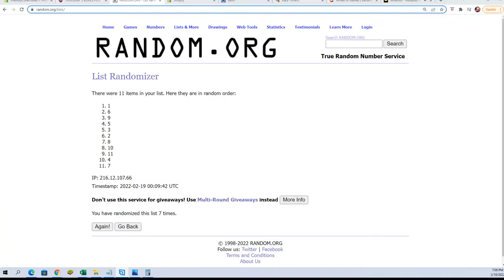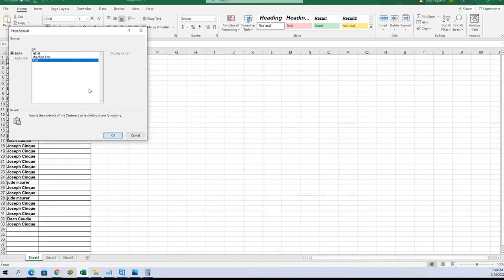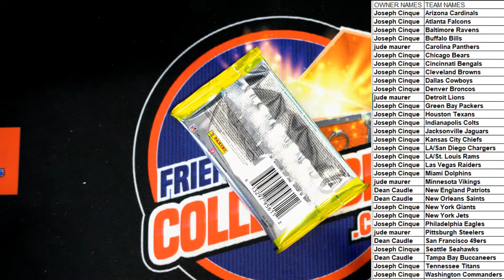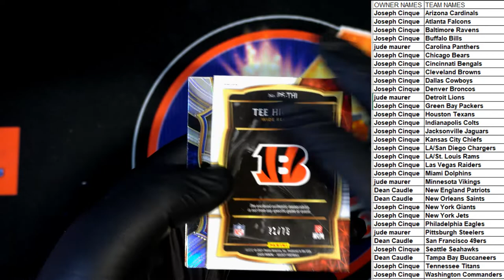2020 Panini Select Football ID 20SELECTFB362